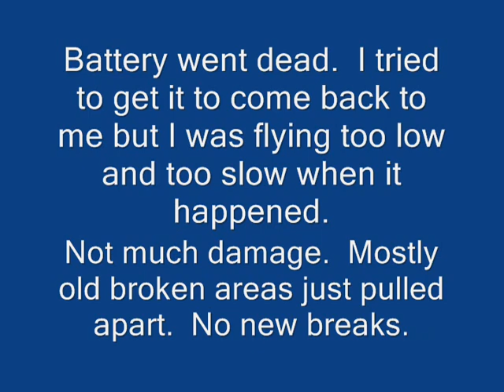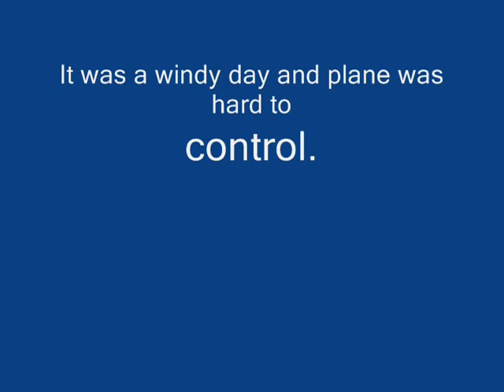Wild Hawk-12-18-2010.wmv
Wild hawk flight done on 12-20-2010.  Ran out of battery at end of video, resulting in a crash.